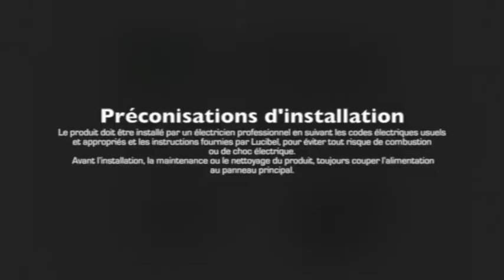Tutoriel : câblage driver dimmable Lucibel